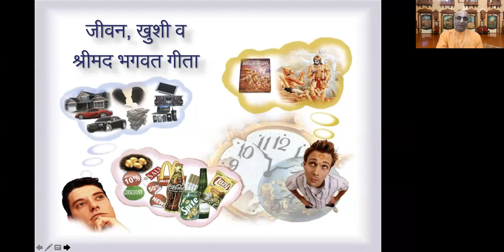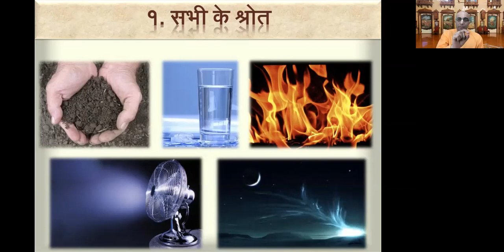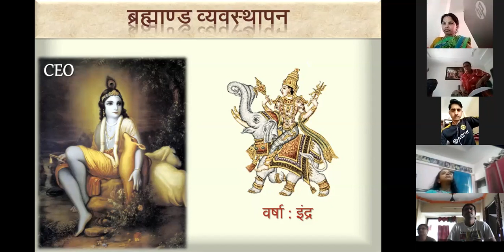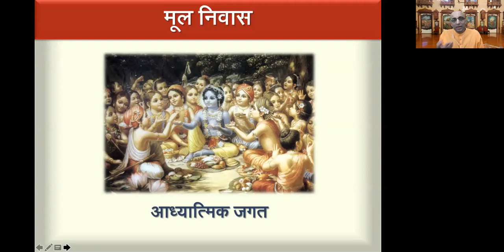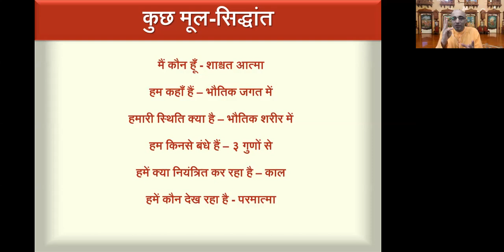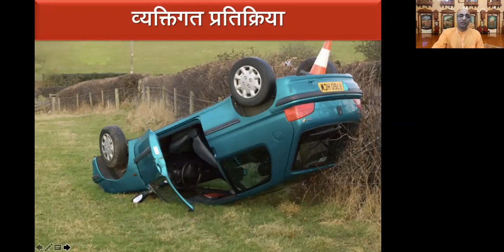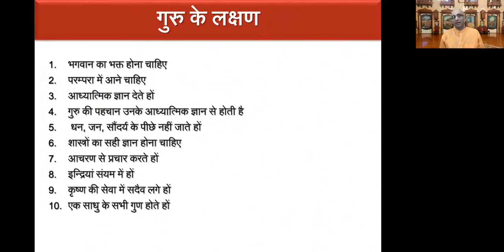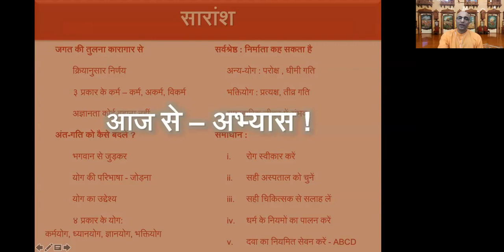Hindi Journey of Self Discovery Part 3 (आत्म साक्षातकार का विज्ञान)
Done for Bhaktivedanta Hospital / North Zone CDD on ZOOM (ISKCON, Chowpatty, Mumbai)

Some videos used during ZOOM class have been removed from this recording of "Part 3 JOSD", for the purpose of acceptability in YouTube Channel